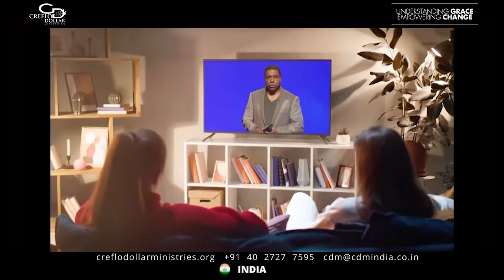1 April | Servanthood: The Pathway to Success Pt.3 | Creflo Dollar